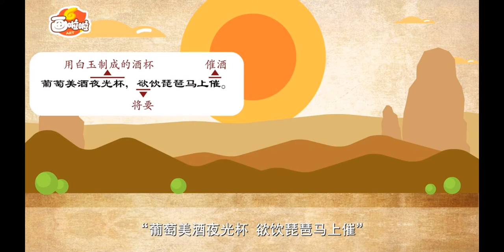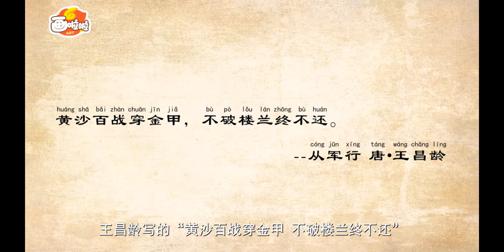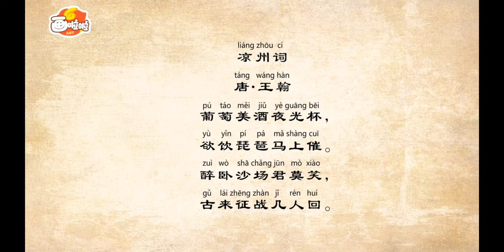【画啦啦小灯塔】唐诗大世界 72凉州词 王翰